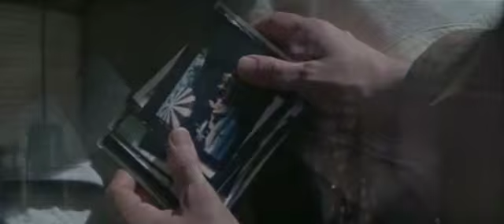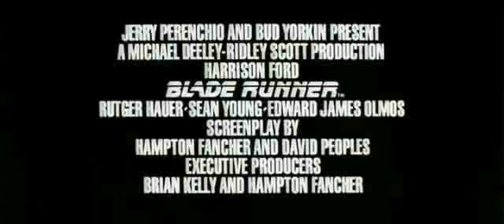Blade Runner (1982) Theatrical Trailer HQ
- Directed by Ridley Scott. Starring Harrison Ford, Rutger Hauer, Sean Young.